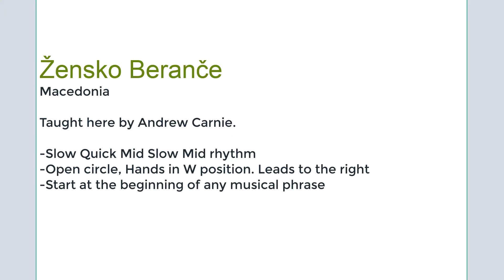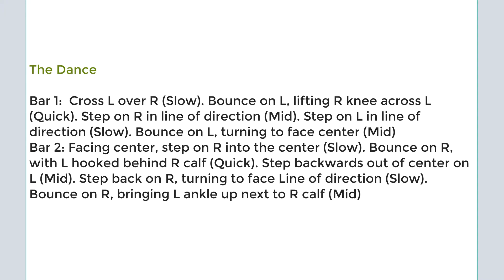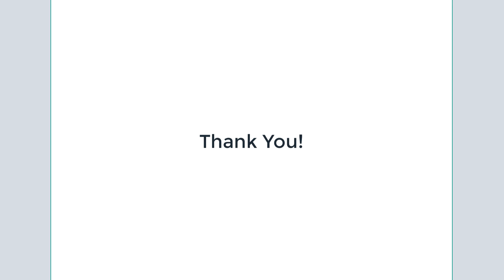Žensko Berance (Macedonia)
Dance instruction video for University of Arizona DNC179A